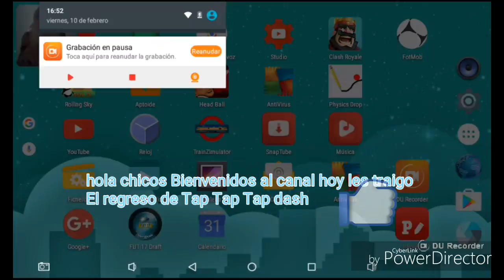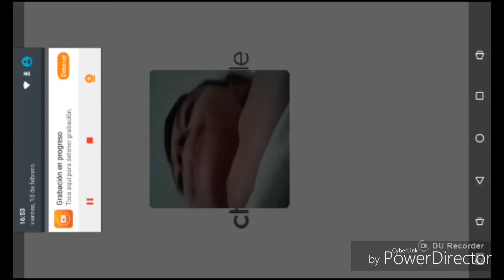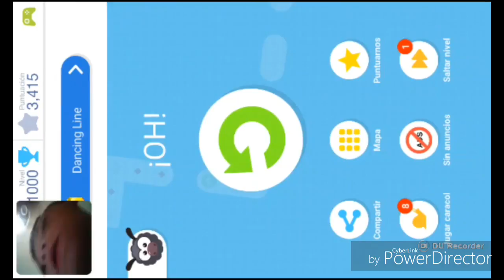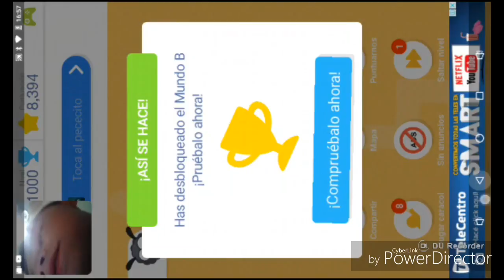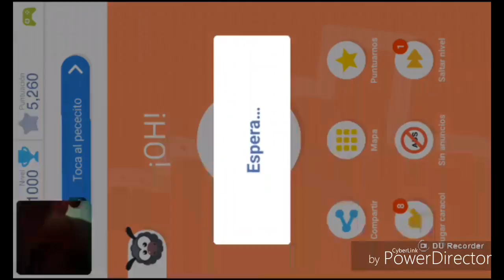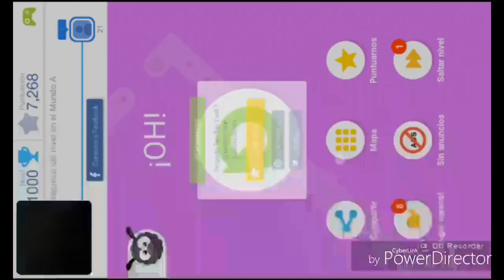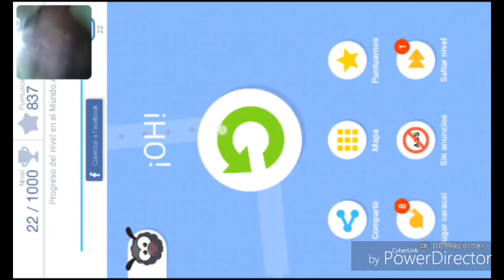Tap Tap Dash